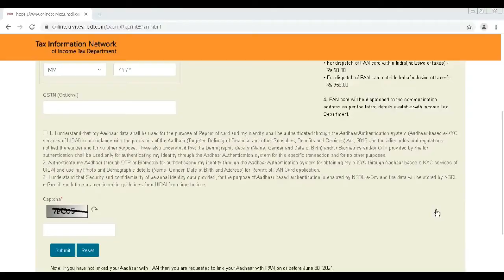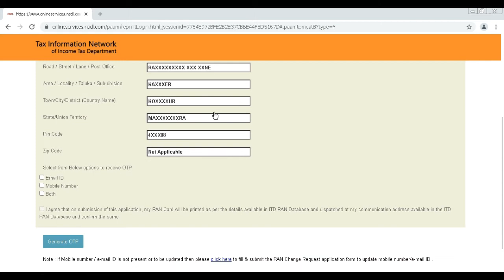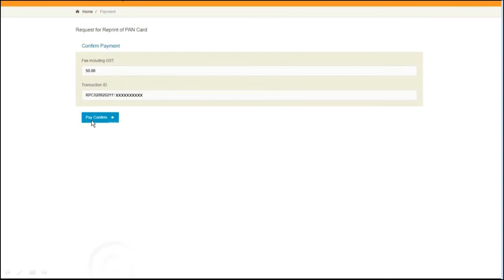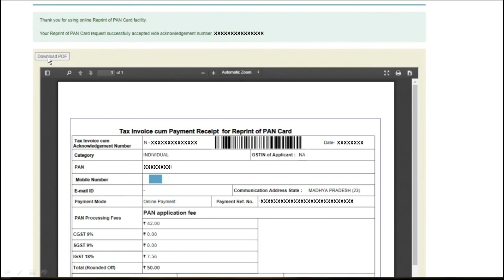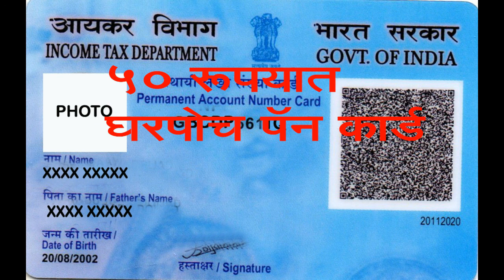Physical pan card from epan । Instant pan to original pan । पॅन कार्ड मागवा घर बसल्या ५० रुपयात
मित्रांनो या व्हीडिओमध्ये instant e pan card चे physical Pan card कसे मागवायचे याची संपूर्ण प्रक्रिया सांगितली आहे. व्हिडिओ संपूर्ण पहा. काही अडचण आल्यास कमेंट बॉक्समध्ये कमेंट करून बिनधास्त विचारू शकता.

Topic Covered :
1. Instant Pan card reprint
 2. Physical Copy of Instant Pan card
3. Reprint of PAN Card
4. e pan card to physical pan card
5. instant pan card to physical pan card
6. how to get physical pan card from instant pan card

My Mobile
My Mic